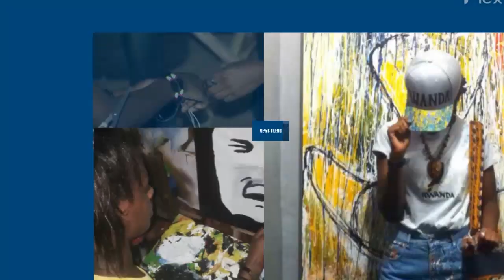😭😭Yoo uyu musore yanzwe n'umuryango we none amaze gukira bari kumwirukaho bamwambura ibyo afite😭😭😭